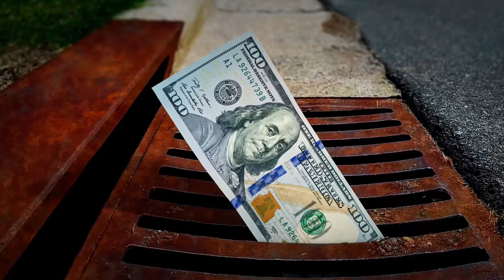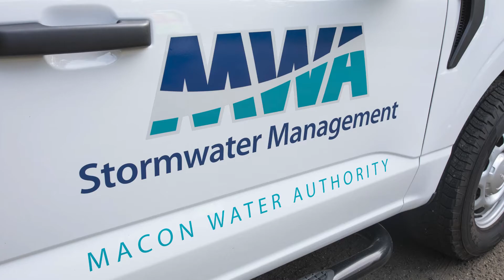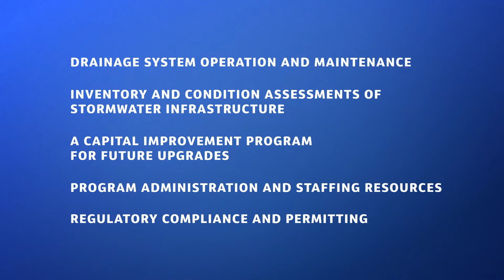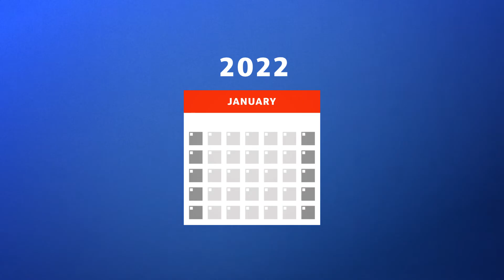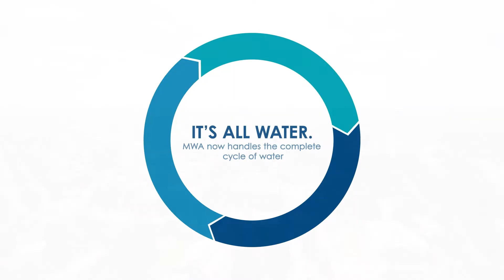Macon Water Authority Stormwater Education 2021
MWA Stormwater Education Video - Provides education to customers on impervious surfaces, the stormwater service fee, why the MWA is committed to improving Macon-Bibb County, GA's stormwater drainage system, and the MWA Stormwater Management Program.